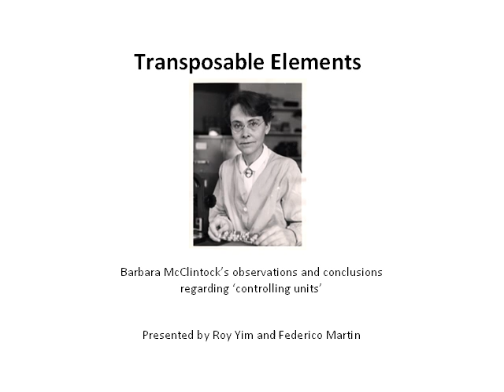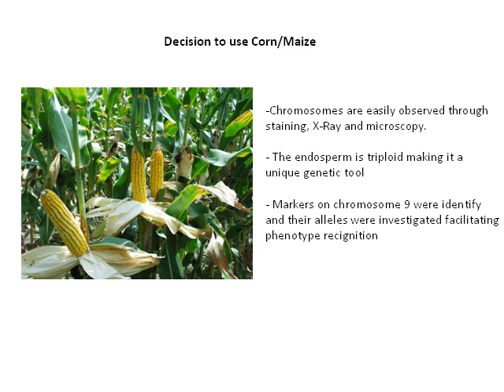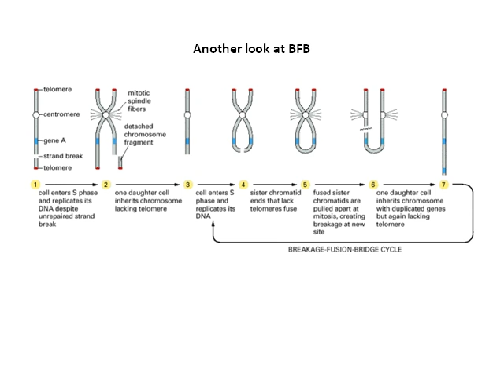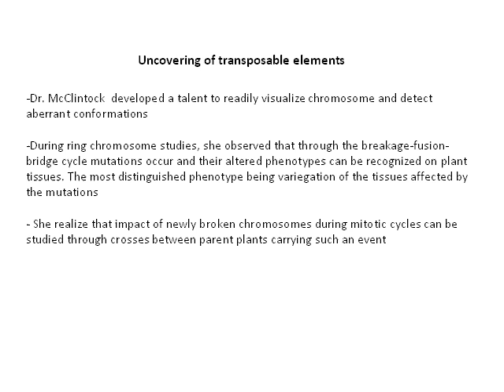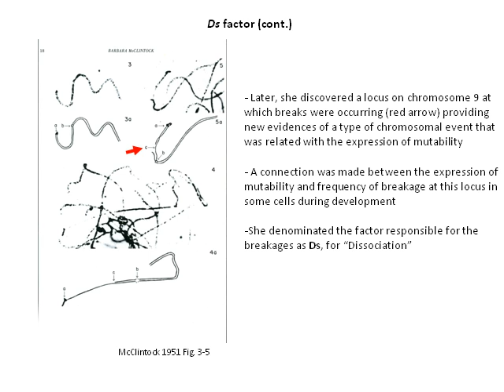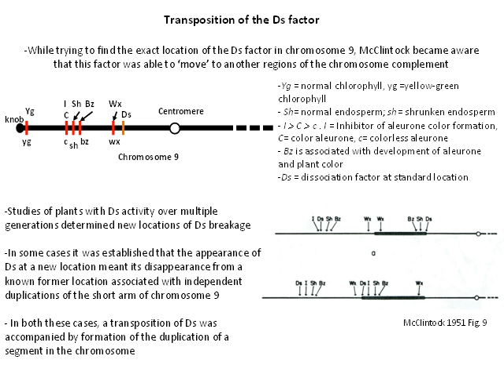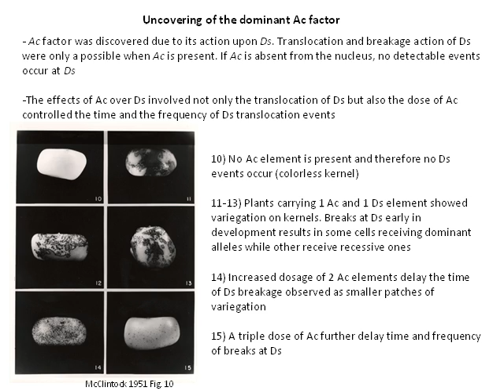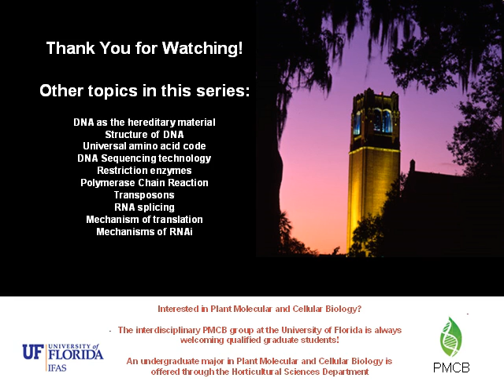The Discovery of Transposable Elements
The discovery of transposable elements remains one of the most 'before-its-time' discoveries in science to date, and defined the basis of an entirely new branch of biological inquiry.  In this video Roy Yim and Federico Martin present McClintock's foundational discoveries that underlie contemporary applications.  This presentation is the YouTube component of a graduate journal colloquium in Transformative Advances in Molecular Biology at the University of Florida. The course is part of the Horticultural Sciences Department and the Graduate Program in Plant Molecular and Cellular Biology and was led by Dr. Mark Settles and Dr. Kevin Folta.